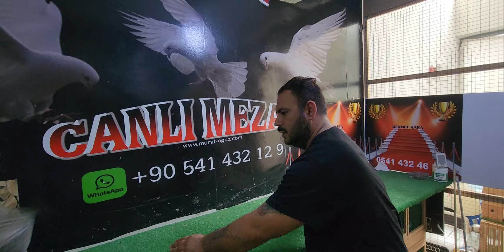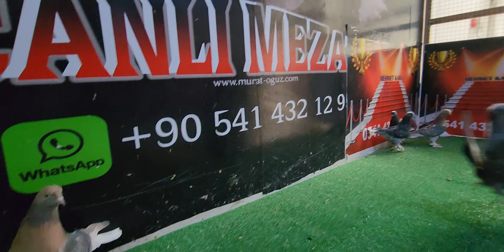şampiyonlar yolda sevkyt en kral.